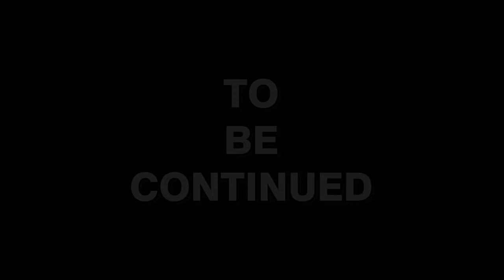PALWORLD AT WAR - CATTIVA VS END GAME LEGENDARY PALS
I'm playing Palworld and doing some war role play. Invite me to your servers and let's play.

In this video, I'll show you what happens when you use Cattiva in a war! Have fun watching. :D haha lol

By the way, Palworld is an action-adventure, survival, and monster-taming game created and published by Japanese developer Pocket Pair. The game is set in an open world populated with animal-like creatures called "Pals", which players can battle and capture to use for base building, traversal, and combat.